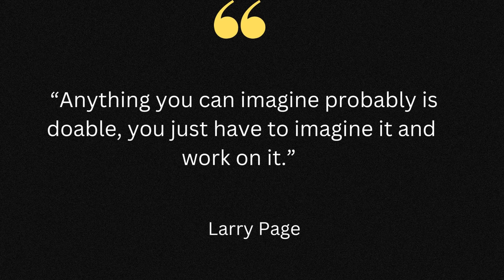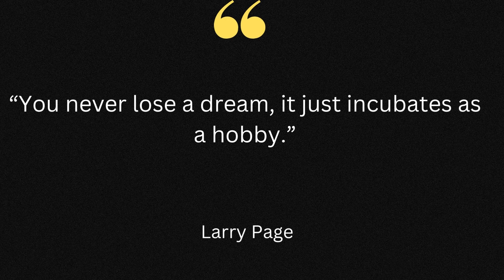Top 12 Larry Page Quotes ( Co-Founder of Google)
Larry Page Quotes (Author of How Google Does It
Inspirational Larry Page Quotes for Entrepreneurs
LARRY PAGE famous quotes and sayings